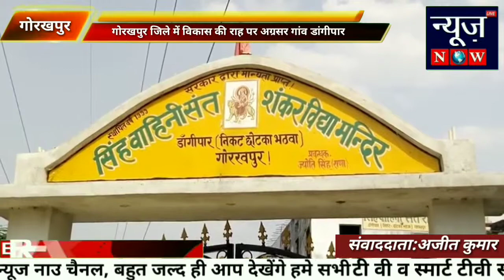गोरखपुर: जिले में विकास की राह पर अग्रसर गांव डांगीपार